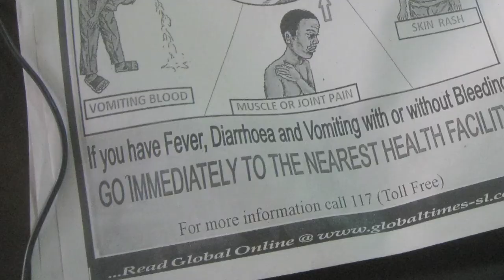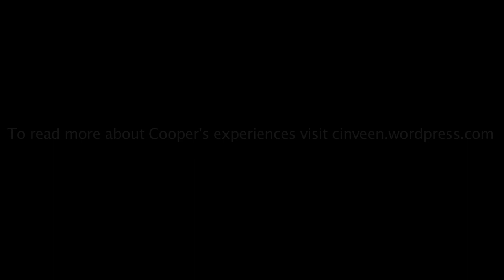Intrigue in Sierra Leone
Having recently been yanked out of Sierra Leone in the face of their worsening ebola crisis, Cooper Inveen describes some of the experiences he undertook in the country as a journalism intern. As well as his dismay at having been forced to leave the country.